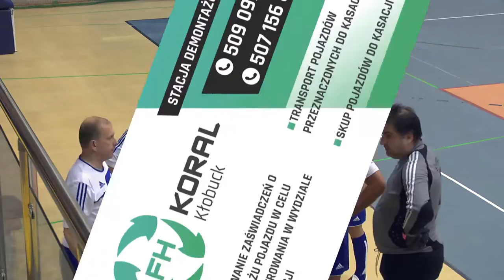7 kolejka ALHPN Kłobuck 2015/16 INPROBUD - SEVEN II